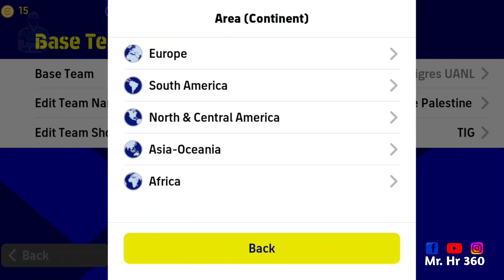How To Get Custom 3-3-2-2 Formation In eFootball Mobile 🔥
efootball 2023
efootball tactics
fifa 22 vs efootball 2022
welcome2gaming
welcome to gaming
efootball v2.3.2
efootball 2023 edit mode
efootball 2023 legend
efootball 2023 xbox one
efootball 2023 offline
efootball 2023 impressions
welcome 2 gaming
efootball 2022 man united
efootball review
efootball 2022 gameplay
efootball ttb
efootball gameplay
individual instructions efootball 2023
efootball 2023 counter target
efootball 2023 counter
best formation football 2023
individual instructions efootball
individual instructions efootball 2023 counter
new formation football 2023
efootball individual instructions
efootball individual instruction
individual instruction counter target
use the counter target instruction on efootball 2023